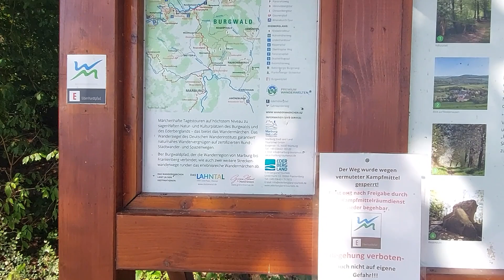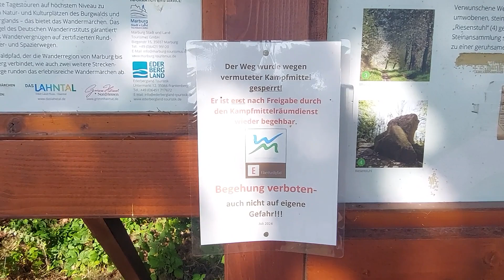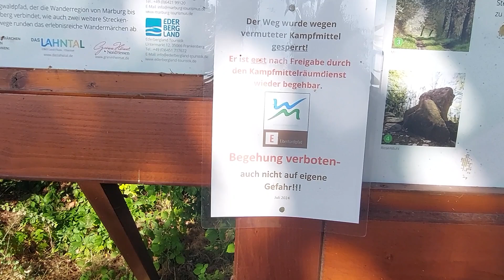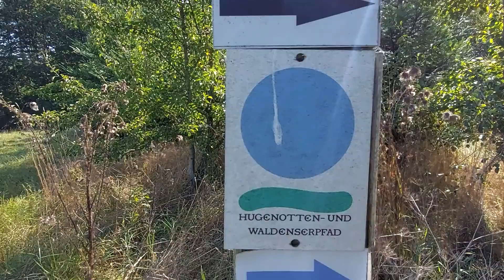Mit Hängematte und Kochset unterwegs im südlichen Burgwald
Das schöne Wetter habe ich ausgekostet und bin mit Hängematte und Kochset im schönen Burgwald unterwegs gewesen. Es war ein wirklich schöner Tag bei bestem Wetter. :-)